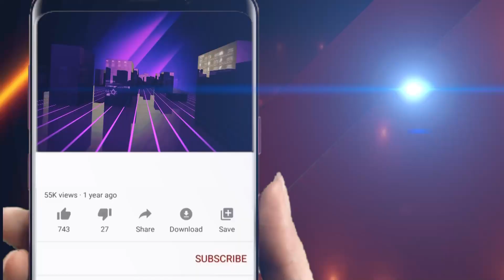କ୍ୟାବିନେଟ ମନ୍ତ୍ରୀ ପଦ ହାସଲ ପରେ ପ୍ରଥମ ଥର ପାଇଁ ନିଜ ଜିଲ୍ଲାକୁ ଗସ୍ତ || Odisha Halchal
କ୍ୟାବିନେଟ ମନ୍ତ୍ରୀ ପଦ ହାସଲ ପରେ ପ୍ରଥମ ଥର ପାଇଁ ନିଜ ଜିଲ୍ଲାକୁ ଗସ୍ତ